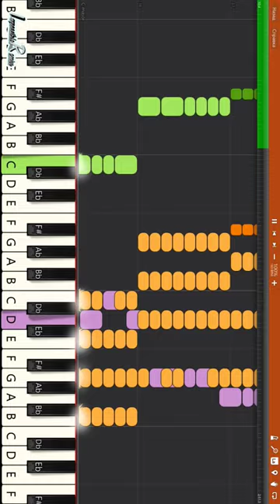Gartnerlosjen - Kinosangen - IMPOSSIBLE REMIX